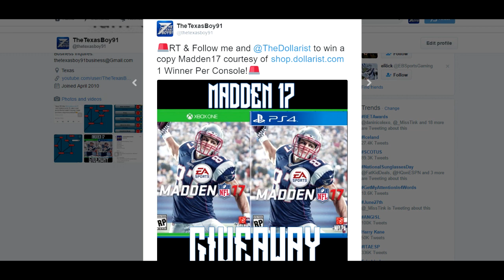WE GOT OUR GUY MIKE VICK!!! | The BEST Longest Yard Draft Attempt #3 | Madden 16 Draft Champions